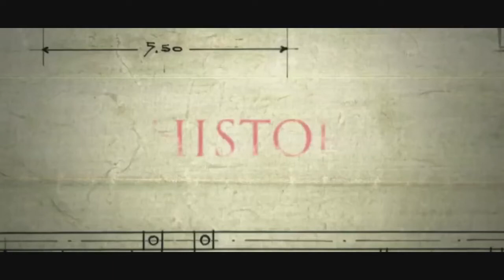La casa - Serie (música de apertura)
Música de apertura de la serie "La casa" dirigida por Diego Lerman.
Música realizada en la productora "Pomeranec Música & Sonido" en 2015.